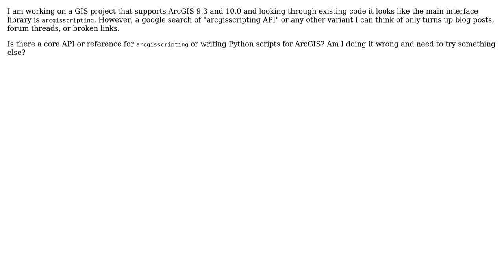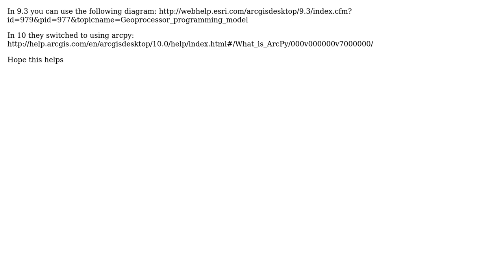GIS: Is there a ArcGIS python script development API? (2 Solutions!!)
GIS: Is there a ArcGIS python script development API?

With thanks & praise to God, and with thanks to the many people who have made this project possible! | Content (except music & images) licensed under CC BY-SA | Music | Images & others | With thanks to user Sasa Ivetic user Rich user GuidoS and the Stack Exchange Network Trademarks are property of their respective owners. You are responsible for your own actions.